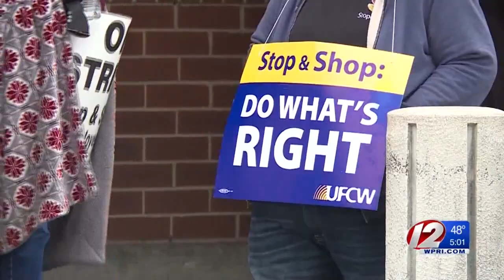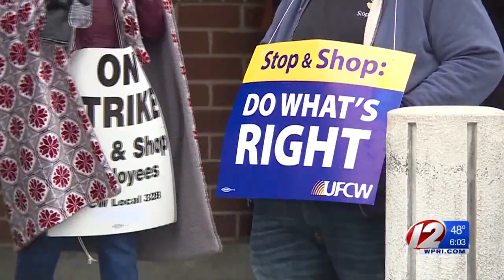Stop & Shop workers remain on strike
Temporary employees are expected to fill positions at Stop & Shop stores across New England as thousands remain on strike for the second day in a row.